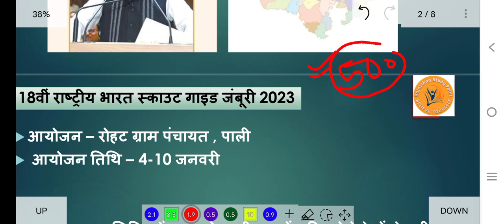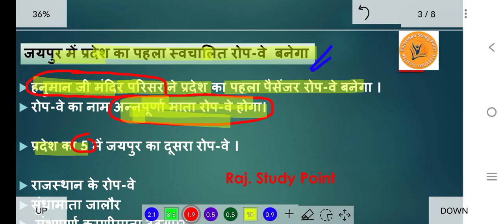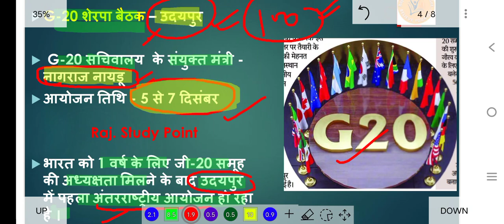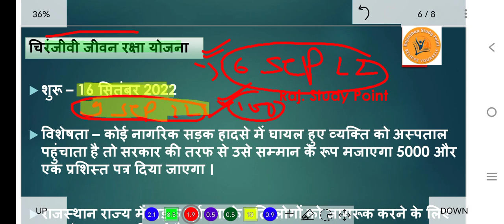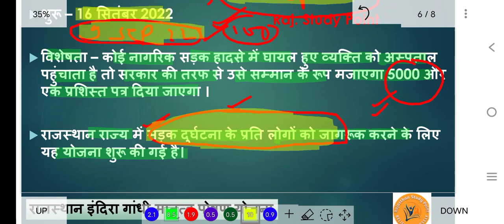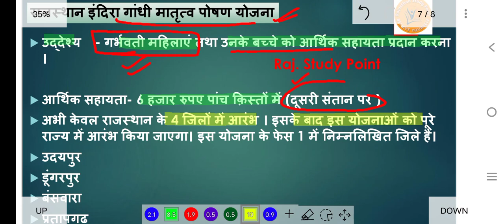राजस्थान सुजस (1 December 2022) | राजस्थान करंट अफेयर्स / 2nd Grade, Eo,Ro Rpsc Exam Current Affairs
राजस्थान सुजस (3 December 2022) | राजस्थान करंट अफेयर्स / 2nd Grade, Eo ,Ro Rpsc Exam Current Affairs

स्वागत है दोस्तों आपका हमारे चैनल दे तो दोस्तों इस वीडियो की वीडियो पाने के लिए आप हमारे टेलीग्राम चैनल को ज्वाइन कर लीजिए टेलीग्राम चैनल के लिंक नीचे दी गई है

राजस्थान सरकार द्वारा प्रकाशित राजस्थान सुजस , राजस्थान जीके , राजस्थान जीके क्विज

rajasthan Sujas, rajasthan current affairs, rajasthan gk , rpsc 1st grade current affairs, daily current affairs , India gk , rajasthan gk , rajasthan geography,